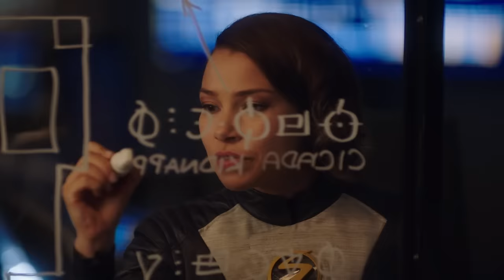The Flash Bloopers VS Actual Scene (part 4)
Part 4 is here!!! Yesss